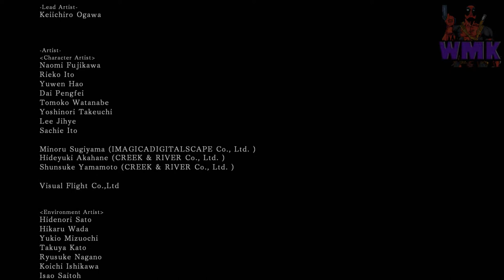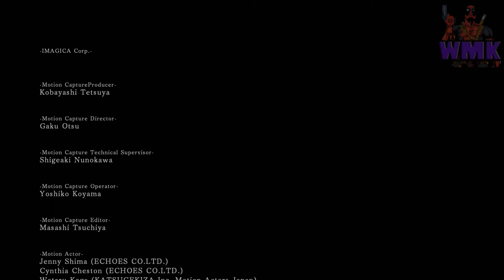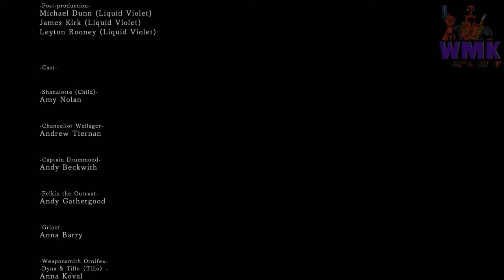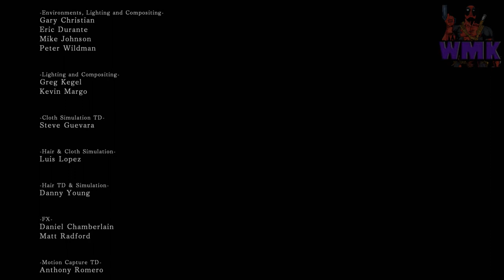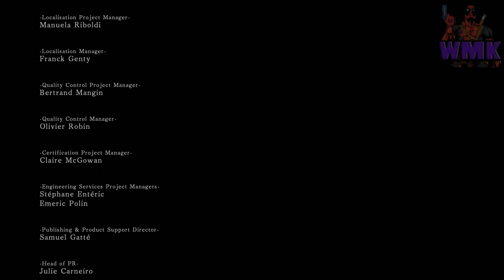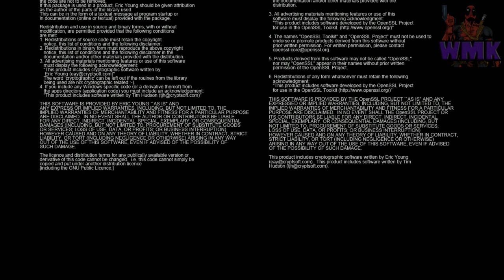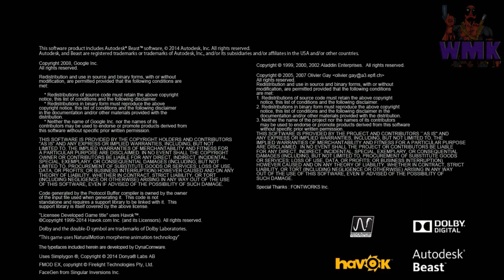Dark Souls 2 Any % Million Souls Speedrun No Glitches